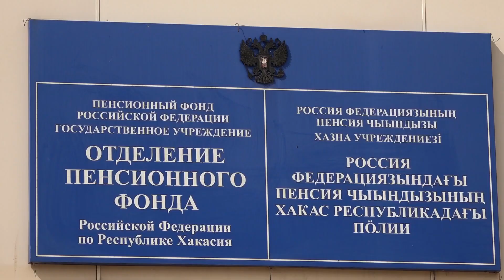200 миллионов уже на счетах: новые меры поддержки работают успешно - Абакан 24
Порядка 200 миллионов рублей выплачено в Хакасии семьям с низким доходом , где воспитываются дети в возрасте от 8-ми до 17-ти лет.

Это данные на 1 июня. Напомним, это мера государственной  поддержки появилась совсем недавно, выплаты начались в мае.